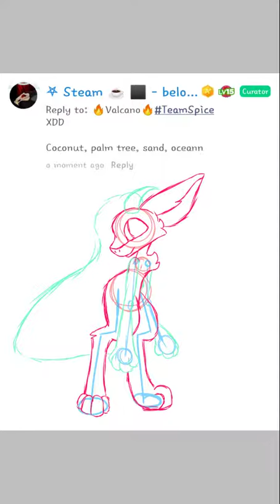Design contest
It is currently on the dutch angel dragon amino! Steam is having a challenge rn and I honestly enjoy it!